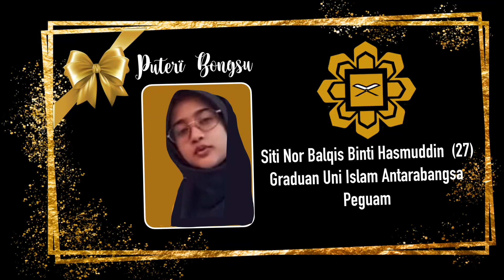VIDEO PERSARAAN PN NOORUNNAIN SMK KEMUMIN